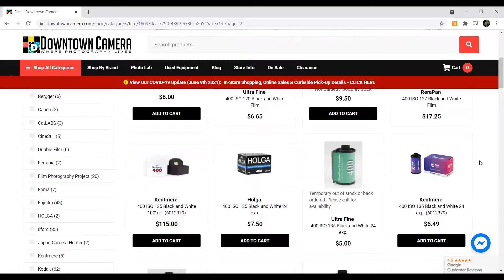Chasing Beauty (A documentary about analogue photography)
A big thank you to everyone who helped make this documentary possible

Here are the Instagram's of the photographers highlighted in this video incase you wanted to see more of their work

William Hoffe @williamhoffe
Louie Villanueva @ louiev_ca
Liam Mosher @moshersmoshpit
Louis Moore @Lous.corner